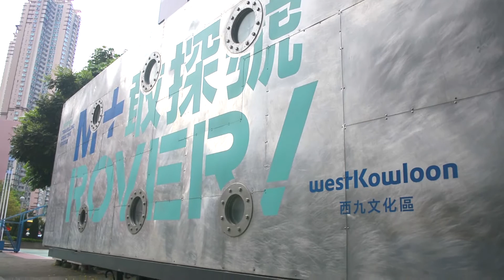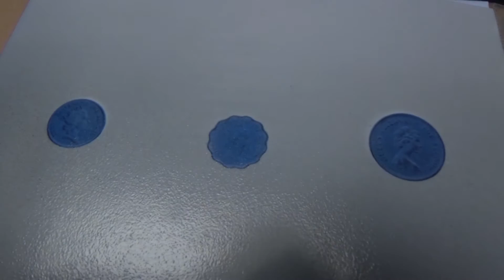M+敢探號流動創作教室花絮